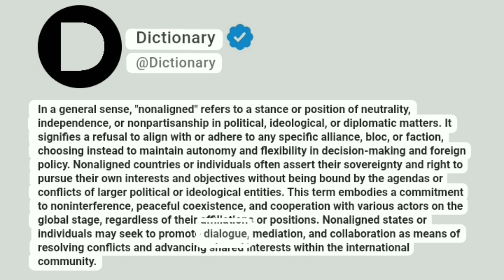Nonaligned Meaning In English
In a general sense, "nonaligned" refers to a stance or position of neutrality, independence, or nonpartisanship in political, ideological, or diplomatic matters. It signifies a refusal to align with or adhere to any specific alliance, bloc, or faction, choosing instead to maintain autonomy and flexibility in decision-making and foreign policy. Nonaligned countries or individuals often assert their sovereignty and right to pursue their own interests and objectives without being bound by the agendas or conflicts of larger political or ideological entities. Nonaligned states or individuals may seek to promote dialogue, mediation, and collaboration as means of resolving conflicts and advancing shared interests within the international community.